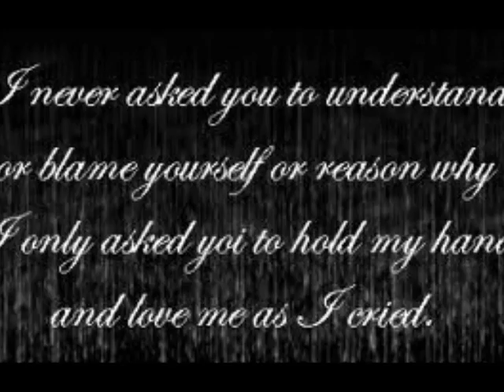Melting Rain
Recorded at The Music Lab - New York
Featuring Paula Atherton on saxophone